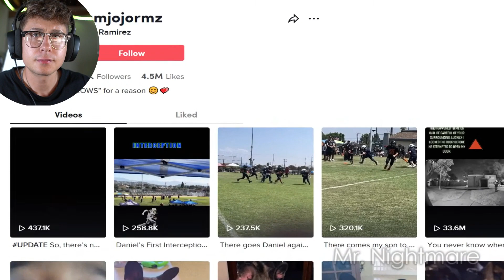Scary Videos Caught on Ring Cameras (Vol. 4)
In Todays Video I Am Watching Scary Videos Caught on Ring Cameras (Vol. 4) The Video Covers A Few Real Stories Of Cases Of People Being Extremely Weird Or Hostel And It Being Caught On Right Doorbells!

reacting to mr nightmare mr nightmare reaction caught on camera doorbell camera